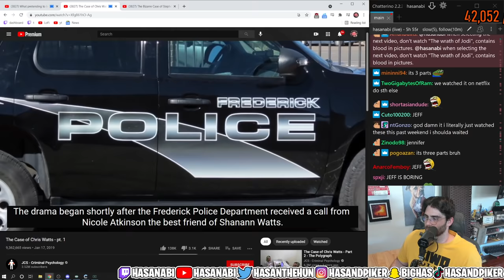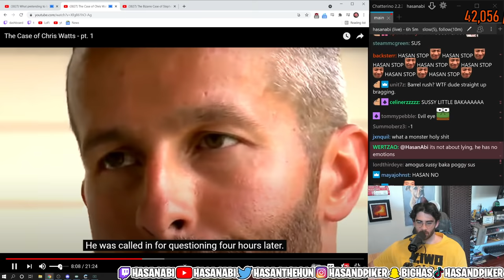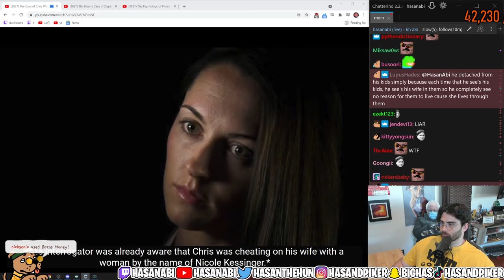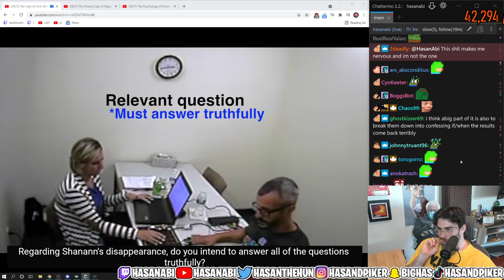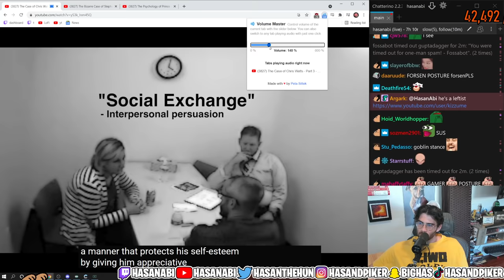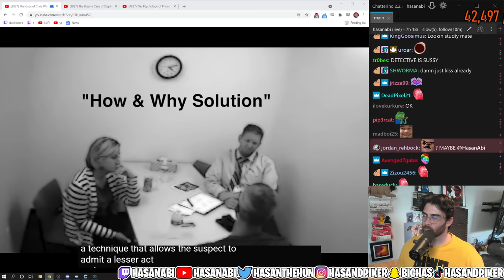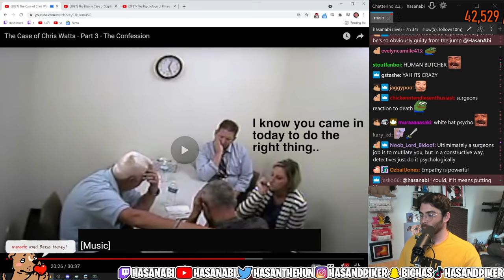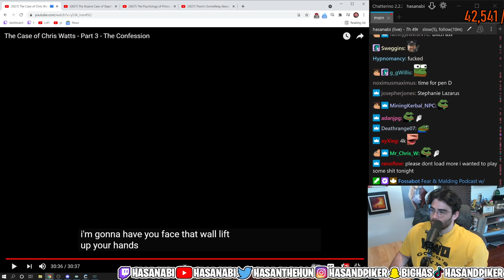HasanAbi Reacts to The Case of Chris Watts | Parts 1-3 | JCS Criminal Psychology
Hasan Piker reacting to all three parts of the Case of Chris Watts by JCS Criminal Psychology.